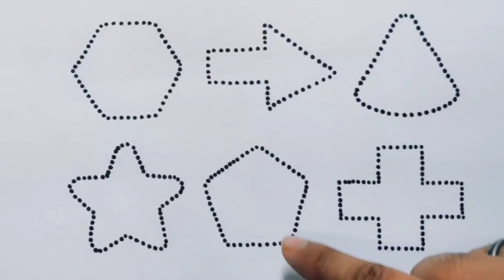Learn 2d Shapes , Shapes Song , Preschool 2d Shapes drawing , Colouring , Drawing , Heart Shape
Learn 2d Shapes , Shapes Song , Drawing , Colouring , Heart Shapes , Preschool 2d Shapes Drawing

Learn 2dShapes , Shapes Song , Drawing , Colouring , Heart Shape , Preschool 2d shapes drawing

Count 1234 , Drawing , Colouring , Heart Shapes , Shapes Song , Preschool 2d Shapes

Learn 2d Shapes , Drawing , Shapes Song , Colours , Heart Shapes , Preschool 2d Shapes Drawing

Learn 2d Shapes , Shapes Song , Drawing , Colouring , Heart Shapes , Triangle, Preschool Shapes

Learn 2d Shapes , Drawing , Colours , Shapes Sing , Triangle , Heart Shapes , Preschool Shapes

Learn 2d Shapes , Drawing , Colours , Shapes Song , Triangle , Preschool 2d shapes drawing

Learn 2d Shapes , Drawing , Colouring , Preschool 2d Shapes Drawing , Heart Shapes , Shapes Song

Learn 2d Shapes , Preschool 2d shapes drawing , Shapes Song , Heart Shapes , Triangle Shapes

Learn 2d Shapes , Shapes , Drawing , Colours , Shapes Song , Heart , Preschool 2d Shapes

Learn 2d Shapes , Drawing , Colouring , Shapes Song ,  Geometry , Preschool 2d Shapes Drawing

Learn 2d Shapes , Drawing , Colouring , Shapes Song , Heart , Earth Shapes , Preschool 2d Shapes

Learn 2d Shapes , Shapes Song , Drawing , Heart Shapes , Colouring , Preschool 2d Shapes

learn 2d Shapes , Drawing , Colouring , Heart Shapes , Preschool 2d Shapes drawing

Learn 2d Shapes , Drawing , Colouring , Art , Shapes Song , Heart Shapes , Preschool 2d Shapes

Learn new shapes drawing , Colours for kids | Toddler learning video , 2d shapes song , Preschool Learning

Triangle
Square
Semicircle
Hexagon
Rectangle
Heart
OVEL
Star
Pentagon
Shapes
HEPTAGON
Rhombas
Parallelogram
Trapezoid

Learn shapes
2d shapes
Learn colours
Shapes for kids
Colour for children
2d shapes for children
Shapes drawing